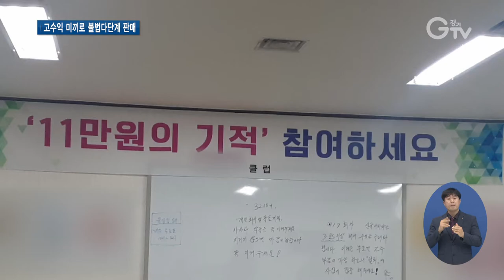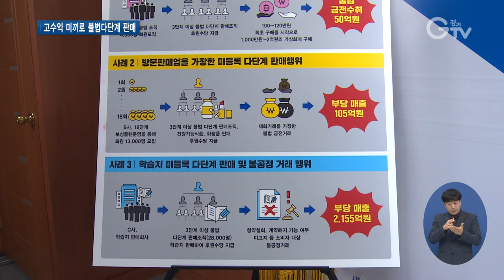대규모 불법다단계 판매조직 적발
[앵커멘트]
고수익 투자처를 찾는 사람들을 노린 불법 다단계 업체들이 경기도 특사경에 적발됐습니다. 고액의 수당을 미끼로 가상화폐를 판매하는가 하면, 판매자조차 제대로 된 상품 정보를 모른 채 소비자와 계약을 체결한 곳도 있습니다.

[리포트]
방문판매를 가장한 미등록 다단계 판매업체.
11만원의 기적에 참여하라는 현수막 문구가 눈에 띕니다.
11만원에서 시작해 18회 차 까지. 최종 회 차에 이르게 되면 판매원 개인마다 약 500%에 이르는 수당을 받을 수 있다고 홍보해 판매원을 모집한 겁니다. 이들은 지난 7월부터 현재까지 1만 3천 여 명의 회원을 통해 105억 원 상당의 부당 매출을 올렸습니다.

[현장음]
그럼 지금 현재 판매수당 받은 사람들은 / 1만 2~3천명쯤 될까

부정확한 정보를 이용해 소비자를 유인하고 계약을 체결한 학습지 판매회사도 경기도 특사경에 덜미를 잡혔습니다.

[인터뷰]  미등록 불법 다단계 피해자
판매자 자체도 모르고 판매를 하는 거예요 그런데 소비자한테는 그게 된다(고 얘기하는 거죠)

이 뿐만이 아닙니다. 불법 다단계 영업방식으로 가상화폐를 판매하다 적발된 업체도 있습니다.
이들은 고수익 사업권이나 고액의 수당을 미끼로 내걸었습니다.

경기도는 지난 10월부터 올 11월까지 불법 다단계 업체에 대한 수사를 벌였습니다.
그 결과 위반 업체 3곳, 총 30명을 적발했습니다.
이들이 불법으로 벌어들인 돈은 무려 2천310억 원.

[싱크] 김영수 / 경기도 공정특별사법경찰단장
다단계 판매의 특성으로 피해자들은 불법인 줄 알면서도 신고나 수사에 소극적인 경우가 많습니다  빠른 수사로 피해를 줄일 수 있도록 신고해주시길 당부 드립니다

가상화폐와 생필품, 건강식품 등에 대한 불법 다단계 판매와 관련된 피해는 경기도청 홈페이지, 경기도공정특사경 카톡플러스친구를 통해 신고할 수 있습니다.

[자막]

1. 고액의 수당 미끼로 판매원 모집

2. [현장음]

3. 부정확한 정보로 소비자 유인

4. [인터뷰] 미등록 불법 다단계 피해자

5. 불법 다단계 방식으로 가상화폐까지 판매

6. 위반 업체 3곳 적발
부당매출 총 2천310억 원

7. [싱크] 김영수 / 경기도 공정특별사법경찰단장

8. 영상취재: 경기도청 촬영팀
영상편집: 김정환
화면제공: 경기도 특별사법경찰단